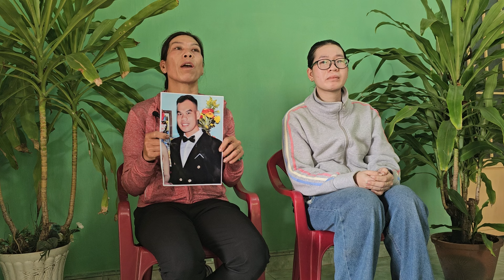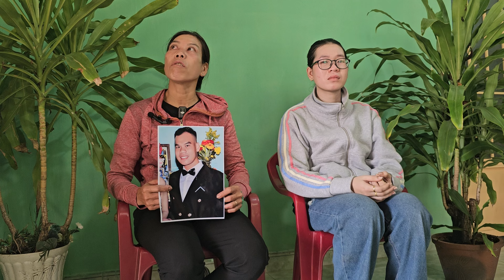ngày 11/8 chị Quê Hậu Giang Nhờ timem